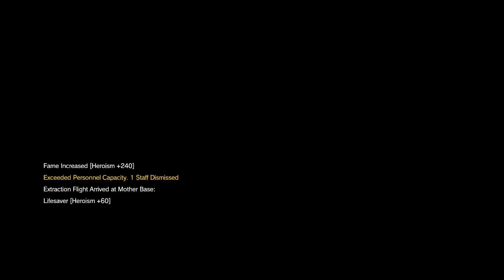MGS V : The Phantom Pain - Episode 23. The White Mamba (No Traces / No HUD) - When Eli's sleeping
* Settings

- No Traces
- No HUD
- No Wormhole
+ Bikini